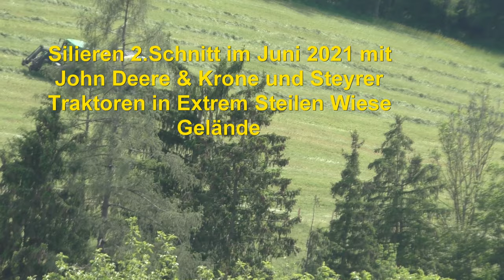Silieren 2 Schnitt im Juni 2021 mit John Deere & Krone und Steyrer Traktoren in Extrem Steilen Wiese